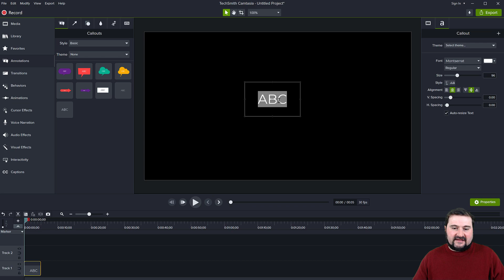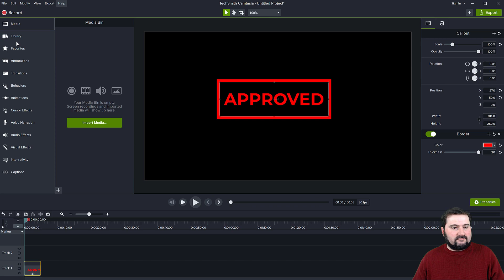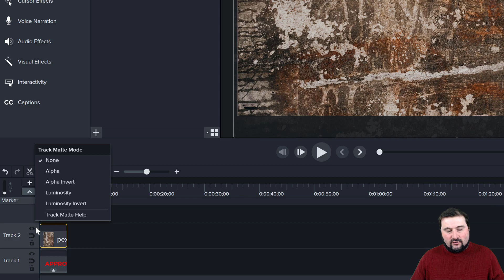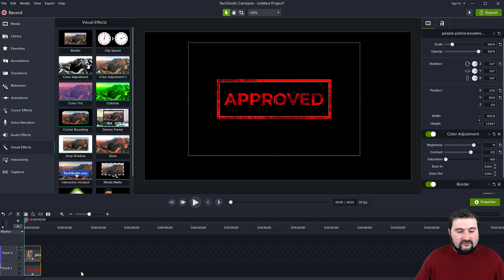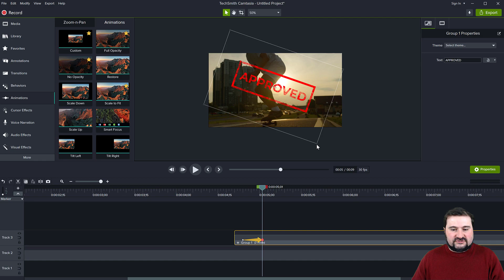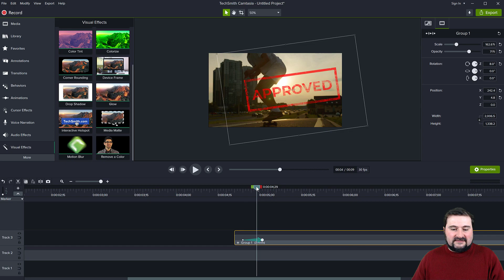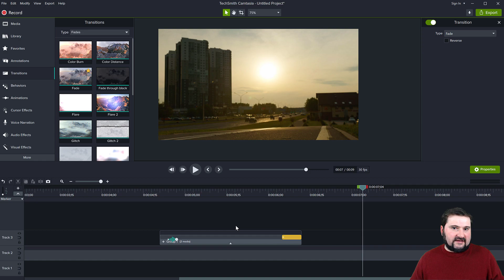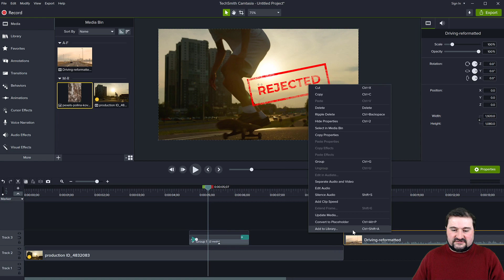How to create animated STAMPING effect in Camtasia | Camtasia Tutorial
Creating an animated stamp in Camtasia is possible with just a couple simple components. It also works in Camtasia 2020 and 2021. In this tutorial, I'm showing how you can create an animated stamping effect, transparent, with a grungy look, from a simple annotation and a few effects.

This component is then reusable, it can be added to your other projects, saved to the library and, if you are using Camtasia 2021, I show a couple of cool tips to make it even more realistic and interesting, as well as more easily customisable. You can, of course, use any font you want. This effect is not using graphics coming from external sources. The text written on the stamp is perfectly editable and I'll show you at the end how you can make it customizable in Camtasia 2021 using the quick properties and add it to the library ready to reuse.

One thing that I want to do before I animate this is I want to make it look like a bit of grungy kind of thing where it's showing a bit of texture so it doesn't look so boring. The way we achieve this in Camtasia is by including a grungy bitmap with a grungy texture, and then applying an effect to it on top of the stamp text so that it makes it look kind of random and grungy.

Then we use a track matte to apply a luminosity effect to whatever is underneath the bitmap track to apply the texture to the text so my stamp is looking very rusty, with sort of weird grungy edges.

Then we animate the whole thing, add it to a group and the stamp is then animated. In Camtasia 2021 you have the motion blur effect for added realism.

Another trick that only works in Camtasia 2021 is then creating the reusable asset by adding custom properties to it and then adding it to your library, and every time you want to apply a stamping effect with a different text or different colours, you can use this self-contained asset.

I hope this was useful. And if you have any questions about this video or about any of the other tutorials or Camtasia, please feel free to leave it in the comments and I will respond and try and help you if I can.